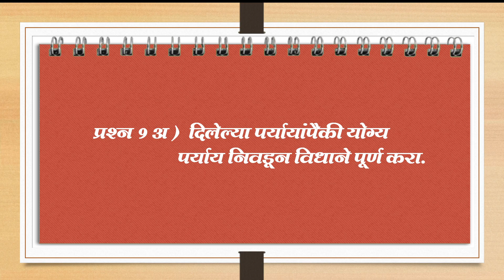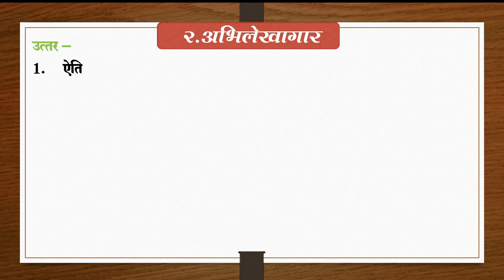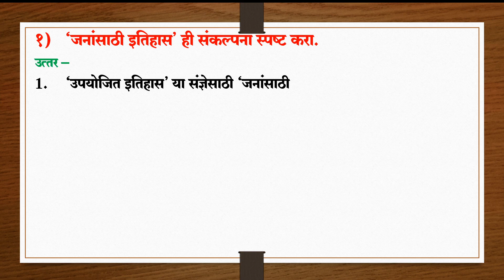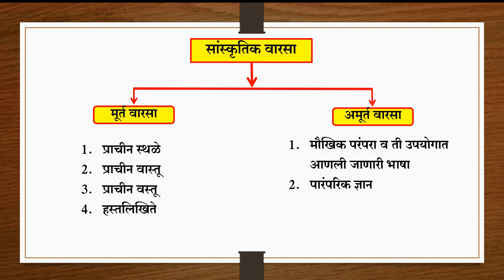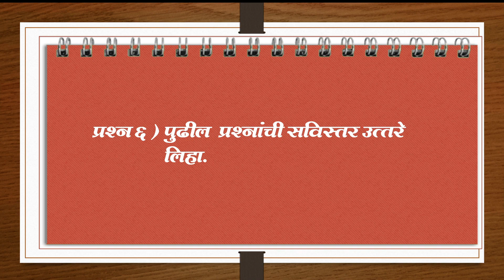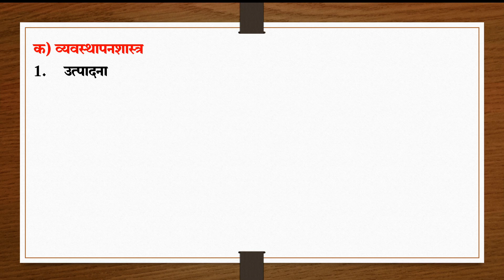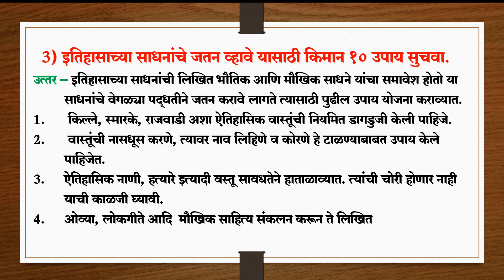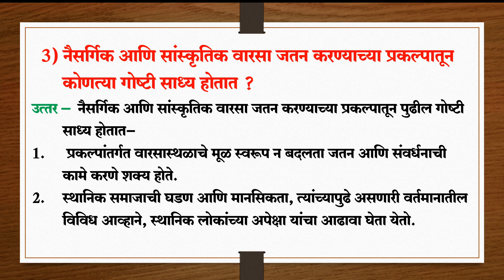Upyojit Itihas | Swadhyay | स्वाध्याय | उपयोजित इतिहास | History Lesson-03 | STD 10th History CH-03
Upyojit Itihas | Swadhyay | स्वाध्याय | उपयोजित इतिहास | History Lesson-03 | Marathi 10th STD

Rajesh Gite
Balmohan Vidyamandir,
mumbai.

Covid-19 मुळे  महाराष्ट्र शासन शिक्षण विभागाचा निर्णय .
इयत्ता ९ वी इतिहास विषयाचा कमी करण्यात आलेला अभ्यासक्रम .
महाराष्ट्रातील sscबोर्डाचा  अभ्यासक्रम २५ %ने कमी .

YouTube वरील online lectures /with ppt presentation / स्वाध्याय /पाठाची सूत्रबद्ध पद्धतीने व मुद्देसूद केलेली मांडणी /कृपया खालील लिंक इतर  शिक्षक मित्रांसोबत तसेच आपल्या विद्यार्थ्यांना शेअर करा...

प्रकरण - 2 इतिहासलेखन : भारतीय परंपरा

राज्यशास्त्र
प्रकरण-1 संविधानाची वाटचाल